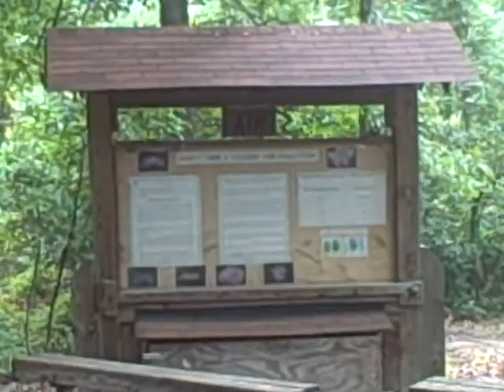Treasure Hunt Part 1.wmv